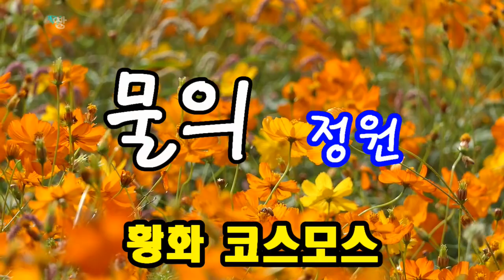황화 코스모스꽃 물의 정원 (2019년10월11일)